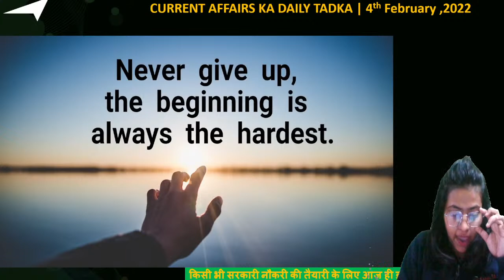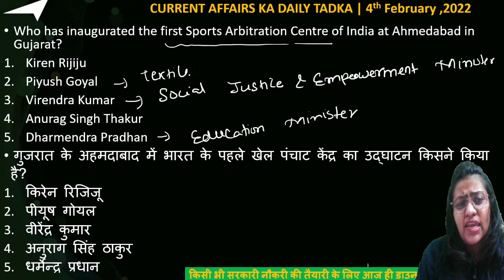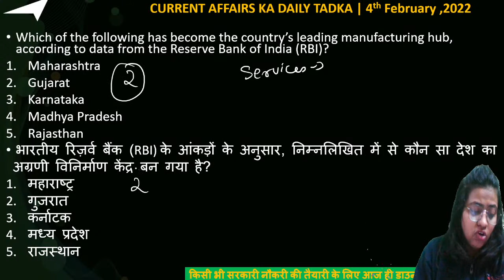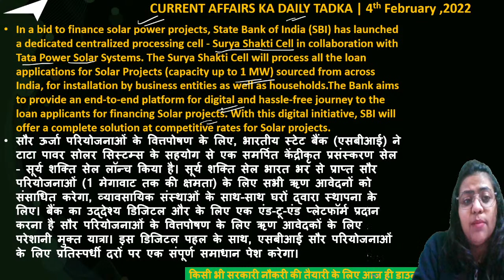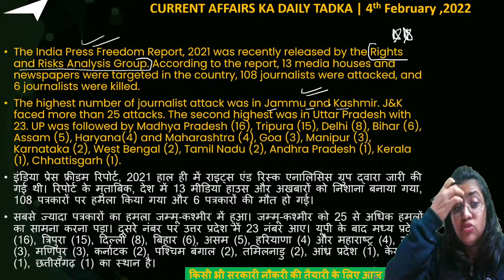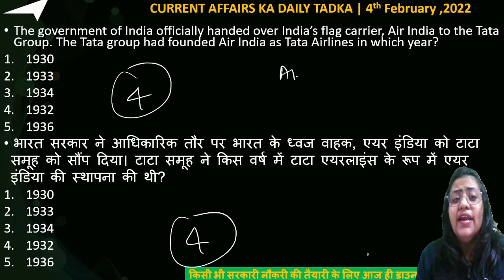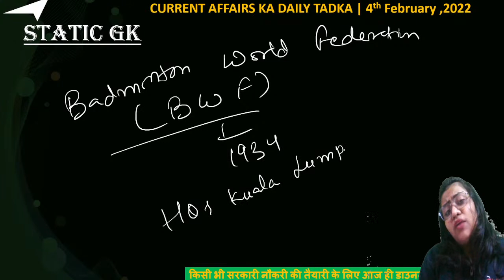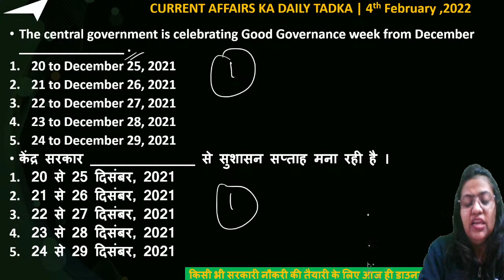Daily Current Affairs | 4 February 2022 Current Affairs MCQ | By Pratiksha Ma'am | Safalta Class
Join this Daily Current Affairs & GK Live Show By Pratiksha Ma'am. In this Current Affairs Live session we will discuss the 4 February 2022 most important Current Affairs & News Multiple Choice questions asked in the many exams. This Current Affairs live session is very useful for all the upcoming competitive government examinations & entrance examinations like SSC, NTPC, UPSI, UP LEKHPAL, BANK, STATE LEVEL EXAM, UPSC, CTET, IAS, RRB, NDA, Police, etc.